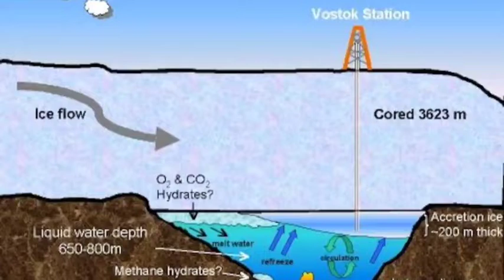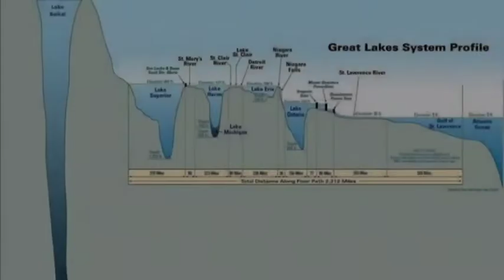#9 5 DANAU TERDALAM DI DUNIA versi @Top5_videoterkini ( ADA YANG BERUSIA 25 JUTA TAHUN !!!)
Video ini tentang urutan 5 DANAU TERDALAM DIDUNIA versi @Top5_videoterkini...ada yang terletak di argentina,perbatasan asia eropa hingga di antartika.